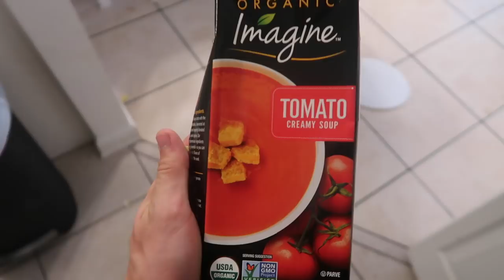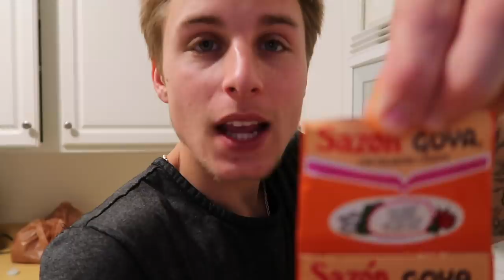THE CUTEST MOMENT EVER CAUGHT ON CAMERA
Im not crying...im bawling. You guys. THIS IS MY ENTIRE HEART. I just melt every. single. time. Nobody ever told me before becoming a mother that I would wear my heart on the outside of my body. I truly cannot even express the magnitude of love I have. I am one blessed mama.